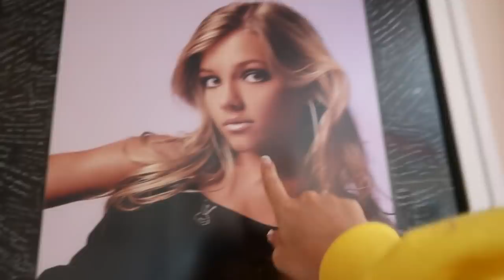12 HORAS ME ARRUMANDO PARA O MEU ANIVERSÁRIO!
Passei o dia inteiro me arrumando pra comemorar o meu aniversário e mostrei tudo pra vocês! Espero que gostem ♥️